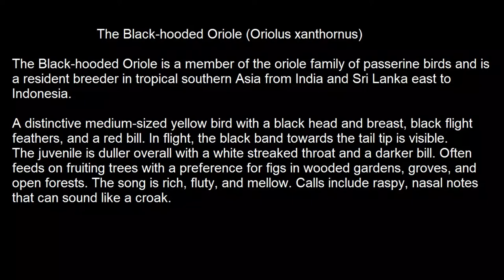The Black hooded Oriole (Oriolus xanthornus)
The Black-hooded Oriole (Oriolus xanthornus) is a member of the oriole family of passerine birds and is a resident breeder in tropical southern Asia from India and Sri Lanka east to Indonesia. A distinctive medium-sized yellow bird with a black head and breast, black flight feathers, and a red bill. In flight, the black band towards the tail tip is visible. The juvenile is duller overall with a white streaked throat and a darker bill. Often feeds on fruiting trees with a preference for figs in wooded gardens, groves, and open forests. The song is rich, fluty, and mellow. Calls include raspy, nasal notes that can sound like a croak.